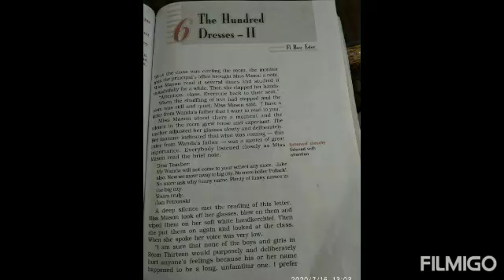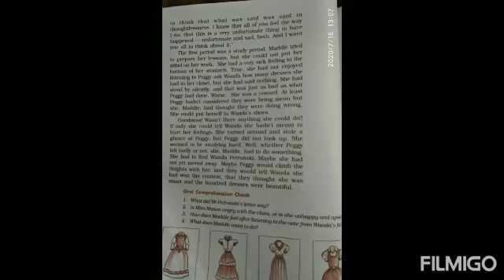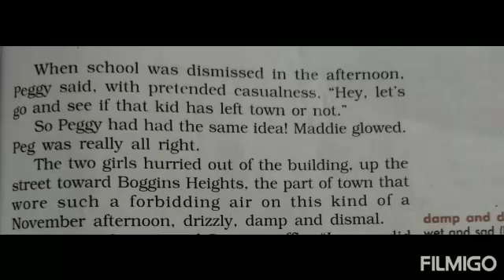Lesson- The Hundred Dresses- II Part - 1 Subject- English Class- 10 Dr. Beena Karnatak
Lesson- The Hundred Dresses- II
Part - 1
Subject- English
Class- 10
Dr. Beena Karnatak